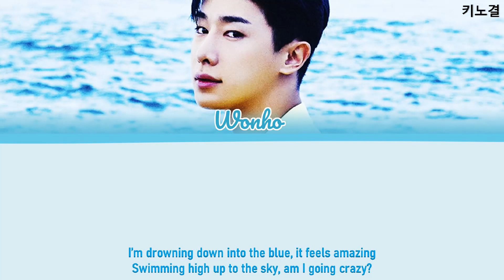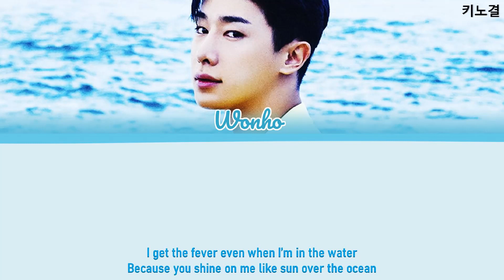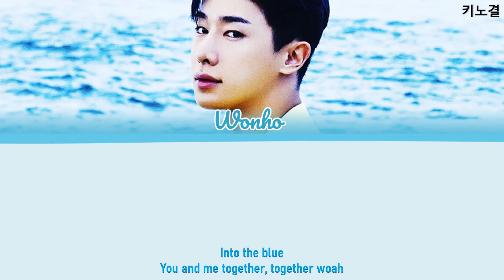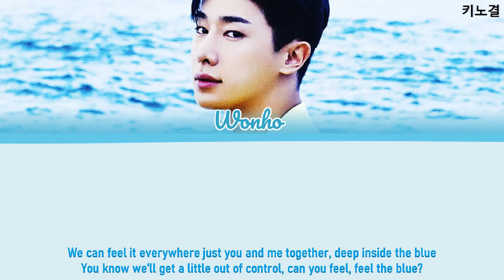WONHO (원호) - 'BLUE (English Ver.)' LYRICS [ENG]